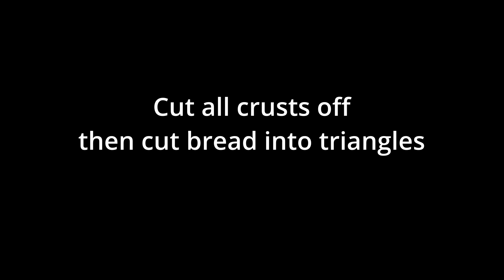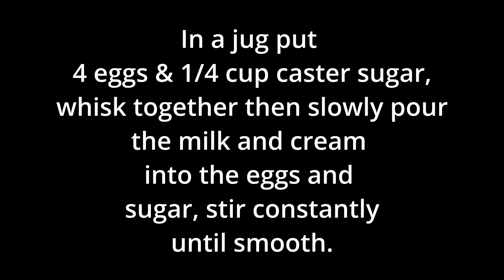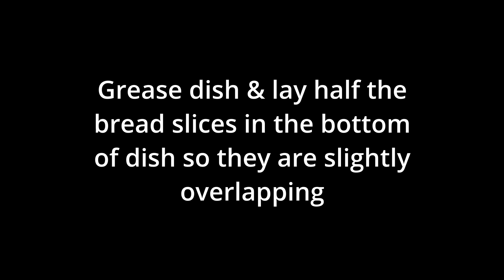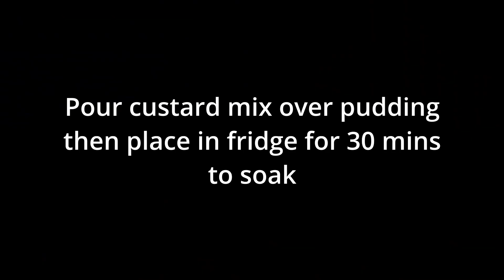How To Make Bread & Butter Pudding With Chocolate Chips! Cheap, Quick & Easy Dessert!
This family favourite BREAD & BUTTER PUDDING is a lovely cheap and tasty treat from time to time, so i want to show you step by step how to make it!

Please let me know if you do make it and what you thought of it!